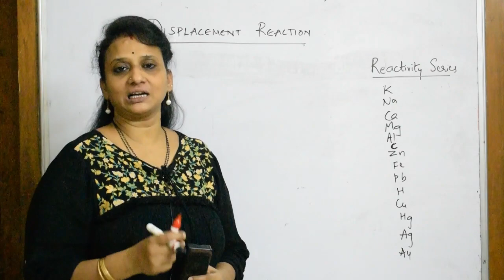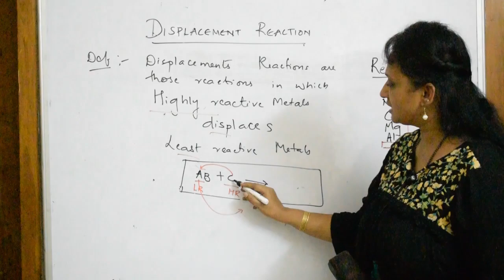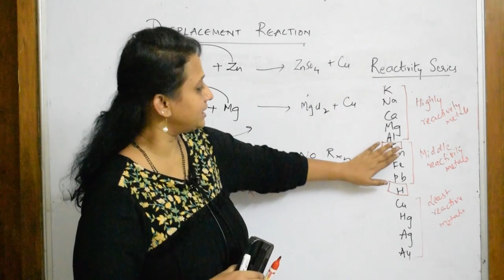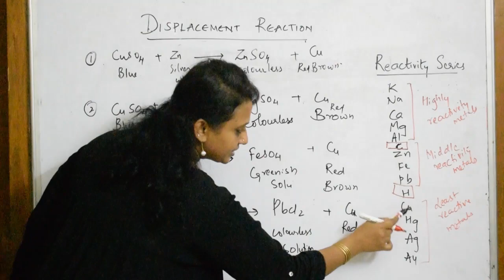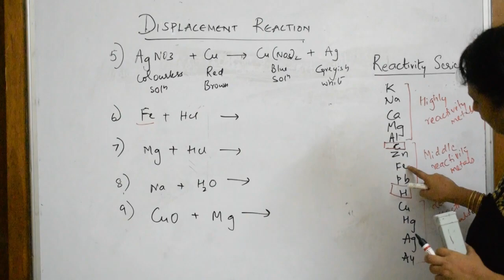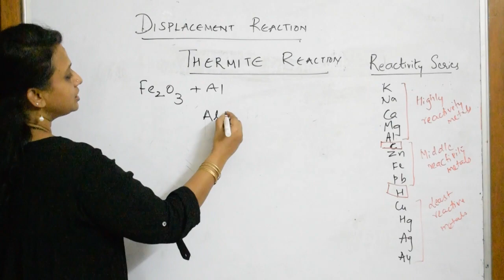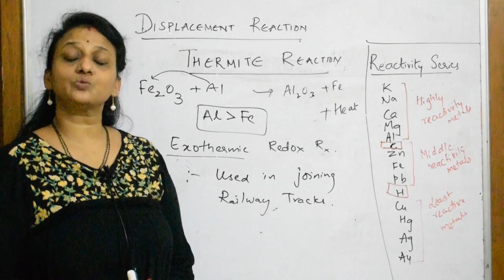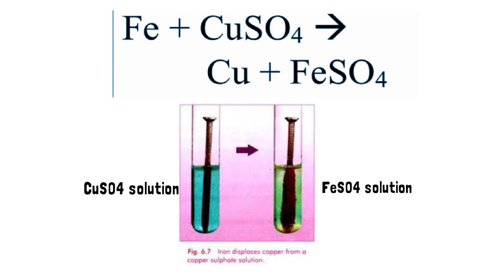👉 Grade 10 Science| Unit-1| Displacement Reactions & NCERT Activity| 7 | X Board | vanimaamwoc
This is a students' favourite channel. Students can learn CBSE chemistry class X, XI and mostly XII without attending college. Almost all the chapters syllabus covered and taught with very well planned way. Around 1700 videos were uploaded. students can browse in the playlist given below. Best videos are designed to make the students best in their studies in the online mode for free.